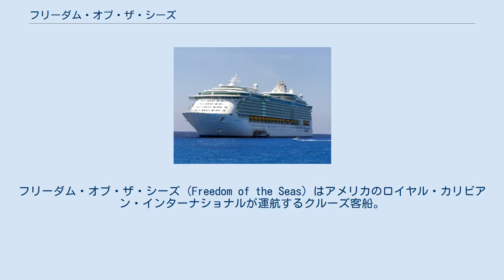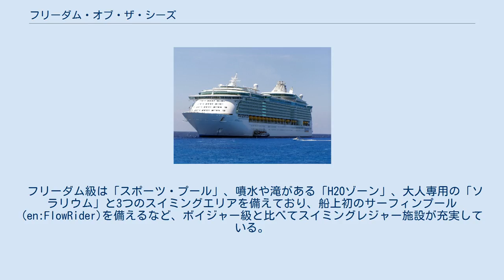フリーダム・オブ・ザ・シーズ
ロイヤル・カリビアン・インターナショナルの客船
フリーダム・オブ・ザ・シーズ（Freedom of the Seas）はアメリカのロイヤル・カリビアン・インターナショナルが運航するクルーズ客船。
同社が2009年にオアシス・オブ・ザ・シーズを就航させるまでは世界最大のクルーズ客船であった。
 就航地域はカリブ海。
 ロイヤル・カリビアン・インターナショナル社のボイジャー・オブ・ザ・シーズ級の拡張版として建造した姉妹船で、全3隻からなるフリーダム級の1番船である。
ウルトラ・ボイジャー級とも呼ばれる。
 客室は全部で1,817室あり、そのうちの1,084室が海側に面している。
基本的には、ヴォイジャー級の船体を機関部前方で二分割し、その間に長さ27mの中間部を挿入した構造となっている。
そのため機関や装備品・内装などでヴォイジャー級との共通性が高くなっている。
船体を延長したが推進機関はヴォイジャー級と同出力のアジポッド電動推進器であるため、ヴォイジャー級に比べ0.5kt程度の速力低下となっている。
しかし本級の主な配船エリアであるカリブ海海域では高速巡航を必要とする区間が事実上存在しないため速力の低下は問題となっていない。
 建造はフィンランドのアーケル・フィンヤーズトゥルク工場にて行われ、2006年5月に世界最大のクルーズ客船としてデビューした。
それまでの世界最大の客船はキュナード・ラインのクイーン・メリー2であった。
 フリーダム級は「スポーツ・プール」、噴水や滝がある「H2Oゾーン」、大人専用の「ソラリウム」と3つのスイミングエリアを備えており、船上初のサーフィンプール(en:FlowRider)を備えるなど、ボイジャー級と比べてスイミングレジャー施設が充実している。
 他の施設としては